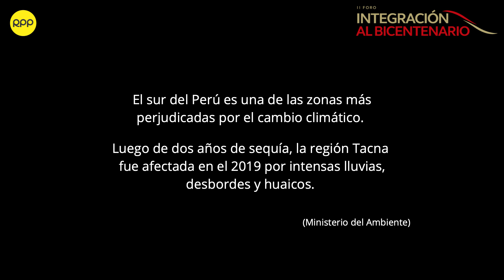Integración al Bicentenario: Los atrapanieblas para solventar la escasez de agua en el Perú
Conoce la historia de Abel Cruz Gutiérrez, presidente del "Movimiento Peruanos Sin Agua" que busca acabar con la escasez de este vital recurso en el país.